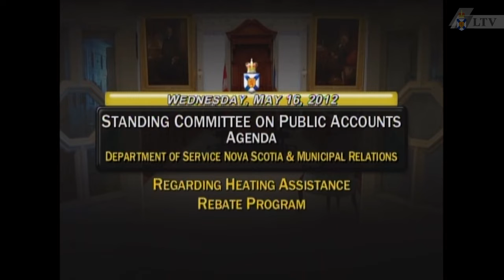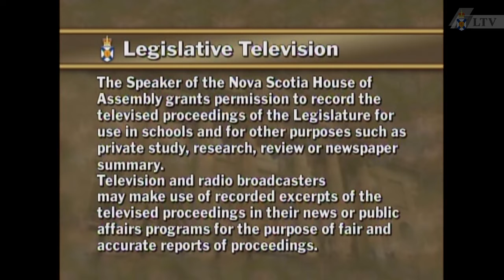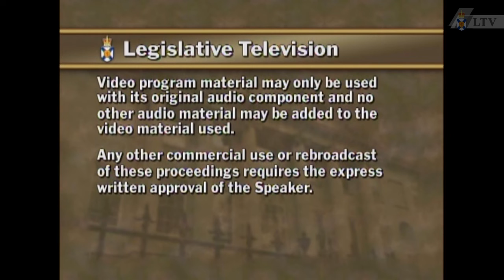May 16, 2012 - Public Accounts Committee Proceedings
Introductions:
Opening remarks:
Liberal Caucus questions:
NDP Caucus questions:
PC Caucus questions:
Closing remarks:
Committee business:

Topic: Heating Assistance Rebate Program

Witnesses:
Service Nova Scotia and Municipal Relations